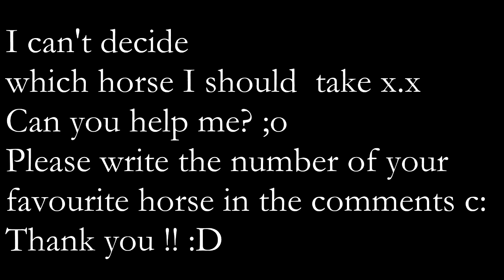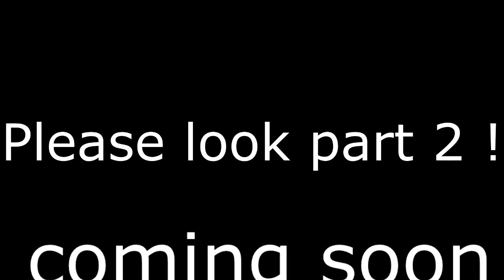~Hope~ Part 1 [SSO]